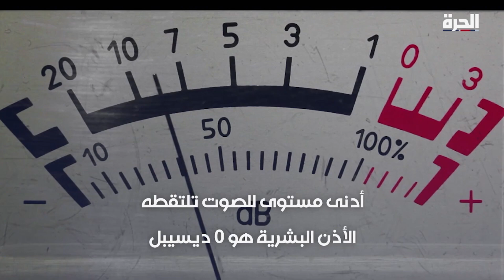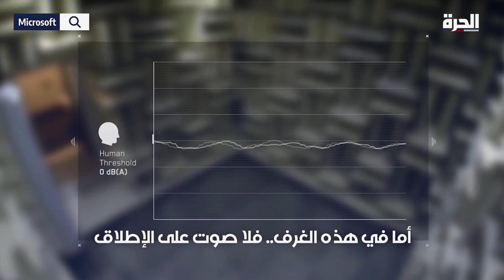الغرف الصامتة.. المكان الأكثر هدوءا على سطح الأرض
هل سمعتم يوما بالغرف الصامتة؟
هي غرف صممت لتكون الأكثر هدوءا في العالم وتعد الأغرب من نوعها. فالهدوء الذي تتميز به هذه الغرف يوصف بالقاتل، إذ لا يستطيع أحد المكوث فيها لفترات طويلة، وتم تصميمها من أجل إجراء التجارب العلمية، وتستخدمها ناسا اليوم لتعويد رواد الفضاء على الهدوء.

حمل تطبيق "الحرة كونيكت" للتلفزيونات والهواتف الذكية:

أمازون فاير